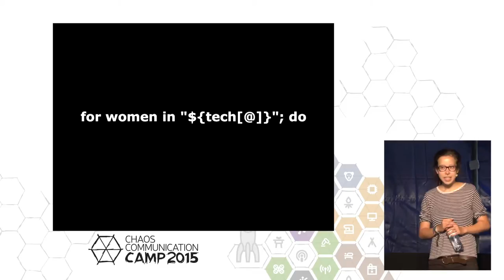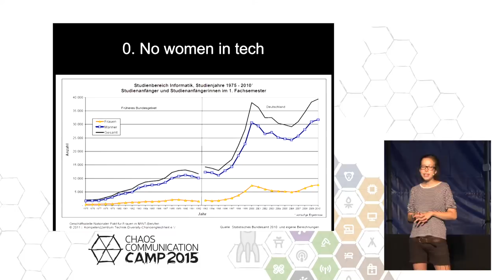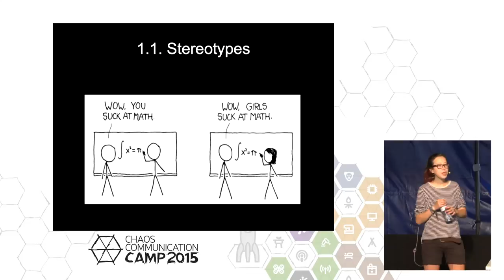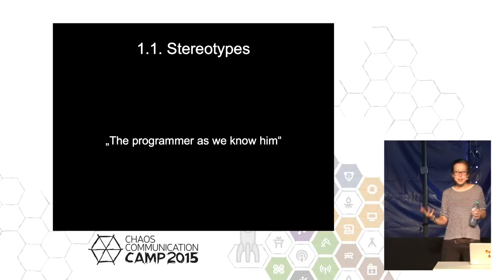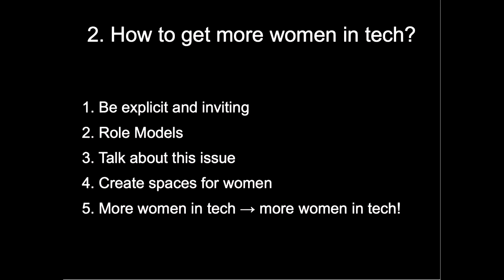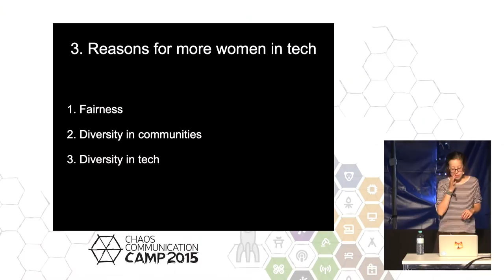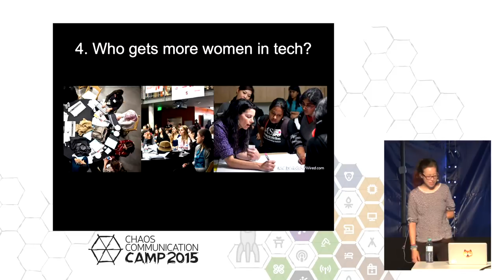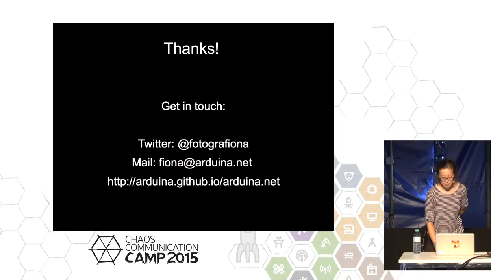Fiona: for women in "${tech[@]}"; do (deutsche Übersetzung)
The lack of women in tech is evident in numbers and our experience. This imbalance has been in the focus of a public discussion, that has become increasingly difficult to follow and fueled by false accusations or false.

So let's get together and try to understand what the underlying reasons are and what we can do to create a change. And most importantly ask ourselves: Why should we care?

Fiona